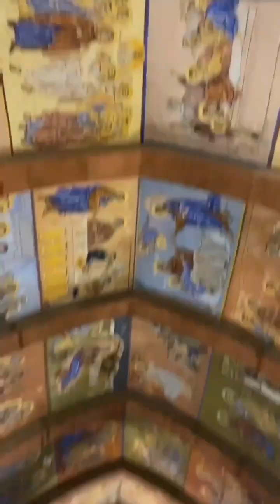Masihi geet status ✝️ 🎵 🎶